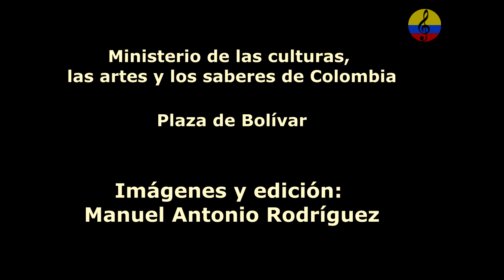Tambores de Colombia por las Víctimas del Conflicto Armado, II parte, Bogotá, 2024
Cerca de 50 tamboreras y tamboreros, vestidos de blanco, se tomaron la tarima de la Plaza de Bolívar para cantar al unísono: "Nuestro corazón". De fondo, el repique de sus tamboras y tambores tradicionales, timbales y maracas. En el centro de la Plaza de Bolívar, un grupo de tamboreros crea una mandala de tierra, flores y plantas medicinales como una representación del respeto por la vida. "Con la presentación quisieron transmitirle a las víctimas el respeto, solidaridad, energía y conexión con la naturaleza", cuenta el director Alejandro Montaña.